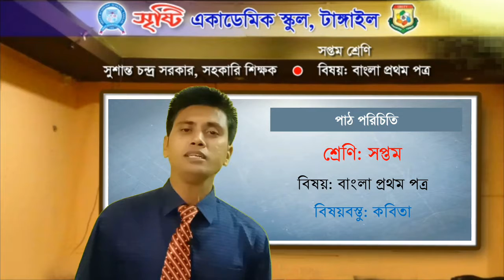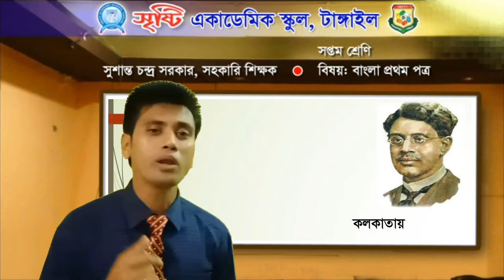বাংলা || ৭ম শ্রেণি || শ্রাবণে (জ্ঞান ও অনুধাবনমূলক প্রশ্ন) || সুশান্ত সরকার